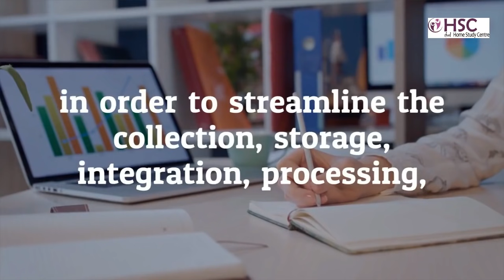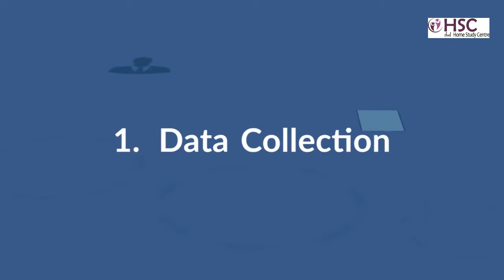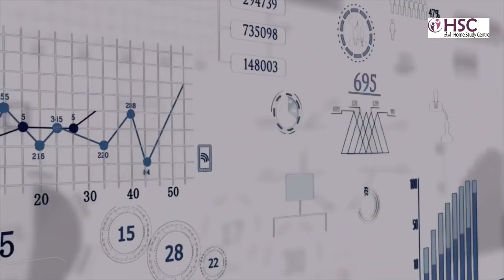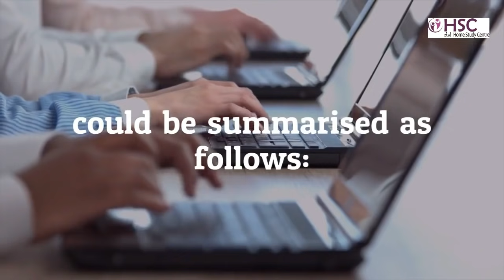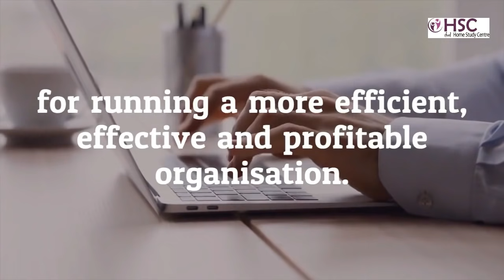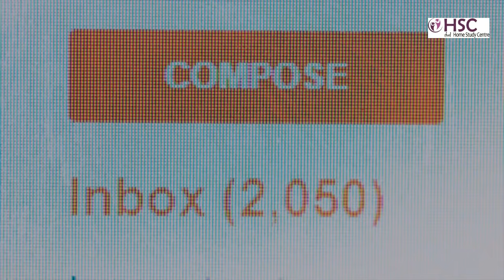Education Management Information System | EMIS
What is Education Management Information System (EMIS)?

At present most educational institutions depend on various software suites and integrated systems to enhance their efficiency.

In the most these schools and colleges, an education management information system (EMIS) is used as a ‘centralised system’ where whole data of the institute is placed for general process management.

In brief, an educational management information system is a suite of software tools and applications for the production, management and dissemination of educational information and data.

In fact an educational institution adopts this facility, in order to streamline the collection, storage, integration, processing, organisation and output of important educational data.

Whereas at a state or governmental level, education management information system or (EMIS) is used by a Department of Education to collect and centralise the information from state-run schools and educational facilities.

The collected data can then be used as a basis for making important policies and decision making

Functions of EMIS

There are following five basic functions all EMIS tools:
1. Data collection
2. Storage
3. Integration
4. Analysis
5. Dissemination

Elements of EMIS

There are following eight primary elements in educational management:

1. Educational Planning
2. Educational Administration
3. Educational Organisation
4. Educational Direction
5. Educational Co-ordination
6. Educational Supervision
7. Educational Controlling
8. Educational Evaluation

The Goals of EMIS

An effective education management information system targets the following goals and objectives:

1. To provide users with simplified access to the information they need to enhance their efficiency at work
2. To enable decision makers to make more confident and informed decisions based on evidence
3. To enable the development of appropriate policies based on issues identified and institutional targets
4. To help an institution develop a clear picture of its strengths, weaknesses and opportunities for improvement
5. To enhance the learning experience of every student and benefit their education
6. To ensure efficient an appropriate allocation of resources to minimise wastage
7. To boost overall cost-effectiveness and make it easier to make important budgeting decisions
8. To contribute to the efficiency and effectiveness of all day-to-day operations to support faculty members and administrators

Features of Educational Management Information Systems (EMIS)

Just a few of the most typical features Educational Management Information Systems (EMIS), software provides educators and administrators with access to include the following:

• Automated reports on potential issues like poor attendance or elevated dropout rates
• Access to reports and information outlining issues with success rates in specific subjects
• Performance information on educators to facilitate continuous professional development
• Centralised storage of students’ performance data for educators and faculty members
• Reports predicting potential future problems such as classroom or resource shortages
• Insights comparing current and projected future performance with historic performance
• Centralised accountancy and finance records for simplified budgeting and cost control
• Off-site access to the system for authorised personnel when away from the campus

Benefits of an Education Management Information System (EMIS)

The primary benefits of an educational management information system could be summarised as follows:

• Decision-makers gain quick and easy access to important information
• Elimination of human error through extensive automation
• Automatic or simplified identification of potential issues
• Essential data and insights for boosting cost-effectiveness and efficiency
• An essential tool to support policy planning and strategic decision-making
• Significant benefits for students, faculty members and administrators alike
• More strategic resource allocation and minimisation of waste
• The creation of a blueprint for a more successful and profitable future

Educational information management systems will one day be a mandatory standard in all educational institutions.
In the meantime, those who have adopted these systems early are finding them to be indispensable tools for running a more efficient, effective and profitable organisation.